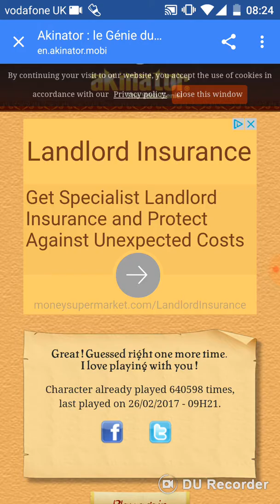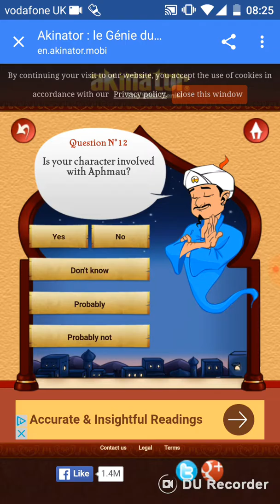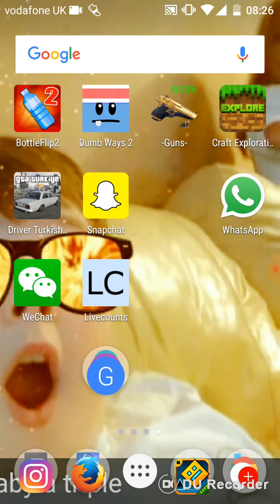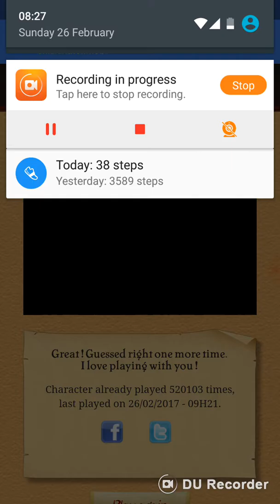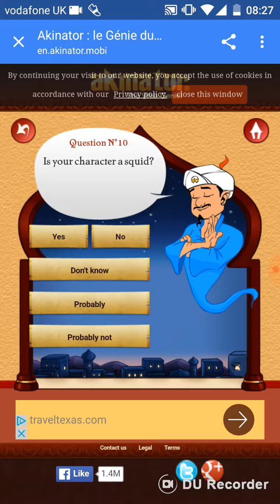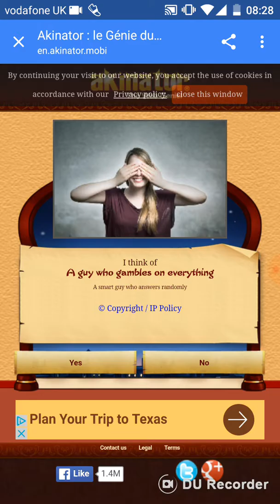Akinater ep 1